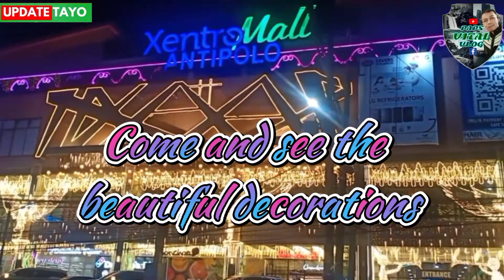Amazing Christmas Mall Decoration In The Philippines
Plex ko lang Ang Ganda ng Christmas Decoration ng Xentro Mall Antipolo City